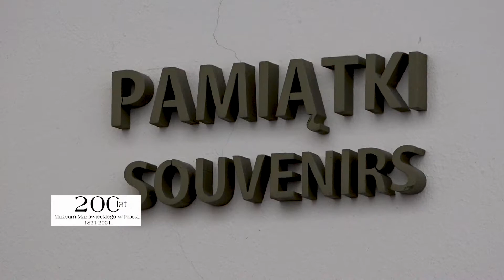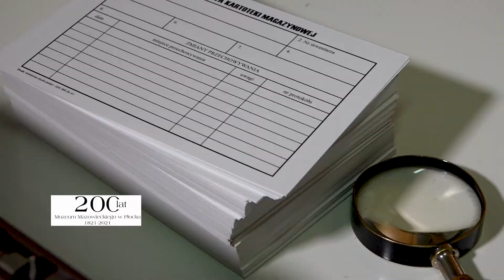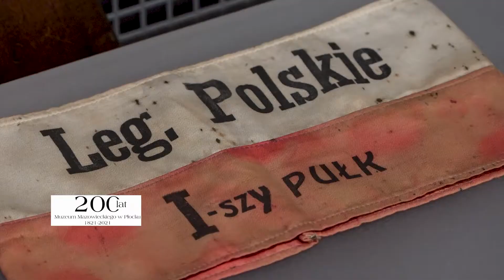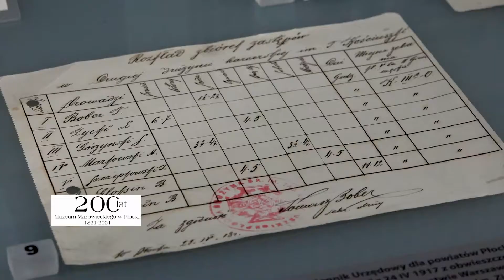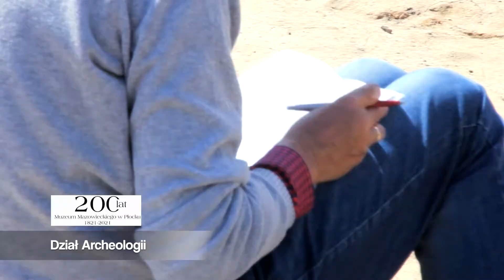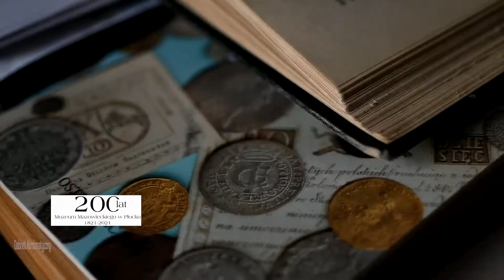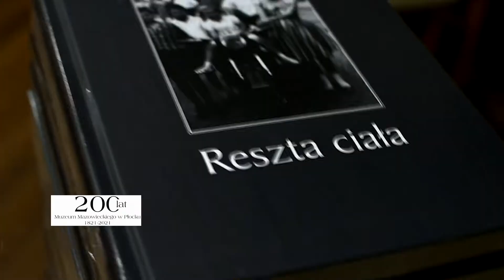200 lat Muzeum Mazowieckiego w Płocku -Co to jest Muzeum- Odc.2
W tym roku 200 lat działalność obchodzi Muzeum Mazowieckie w Płocku. Zastanawialiście się czym zajmuję się muzeum? Odpowiedzi w nowym odcinku.